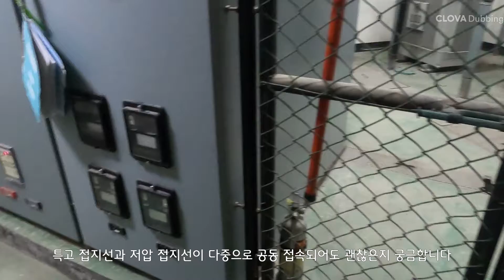[질의회신] 특고압과 저압 공동접지 가능여부